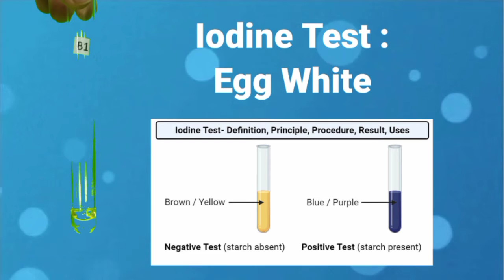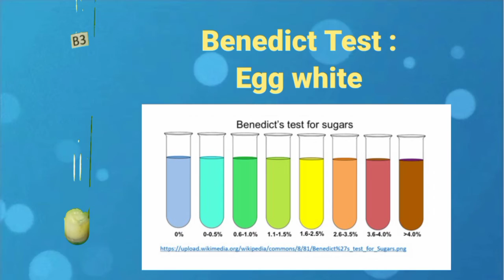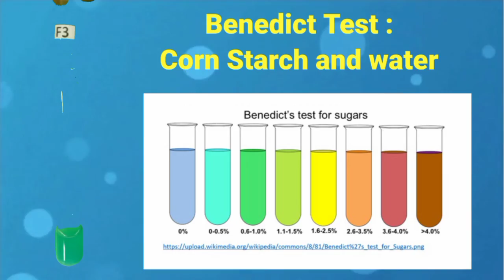Learning Simple Science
Our foods are affected our health.
We need to have nutrition for our body.
Today, we will try to do iodine test, benedict test, and biuret test.

- Iodine test is uses to identity the food that rich in starch.
Iodine will change its colour to blue/ black colour in the presence of starch.
- Biuret test uses to identify the food that rich in protein.
Biuret reagent will turn from bule to violet/ purple in the presence of protein.
- Benedict test is uses to identify the presence of glucose in food.